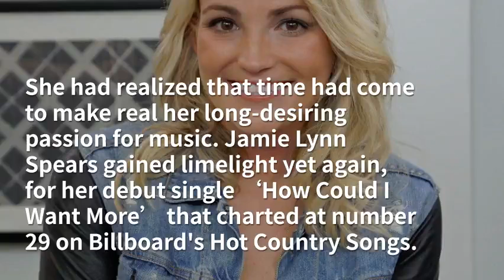Jamie Lynn Spears full Biography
Jamie Lynn Marie Spears (born April 4, 1991) is an American singer and actress. She was born in McComb, Mississippi, and raised in Louisiana, the younger sister of singer Britney Spears. She is known for her role as Zoey Brooks on the Nickelodeon teen sitcom Zoey 101, in which she starred from 2005 to 2008.